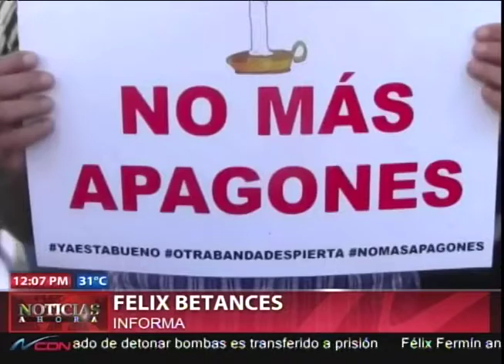En la Otra Banda de Higüey piden 24 horas de energía